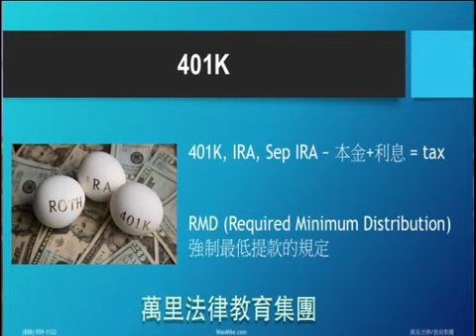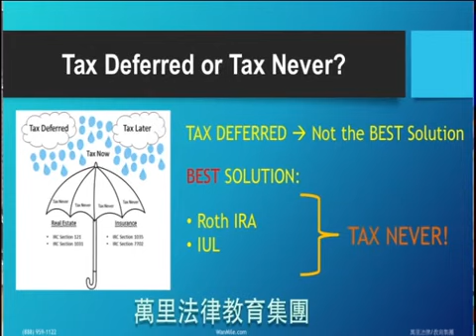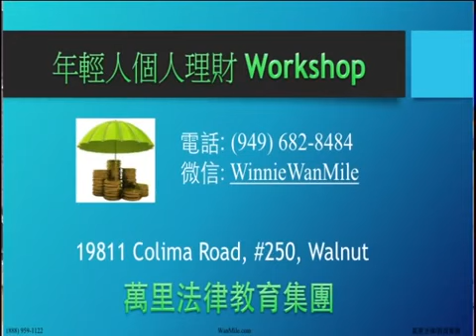退休金是存的越多越好嗎？